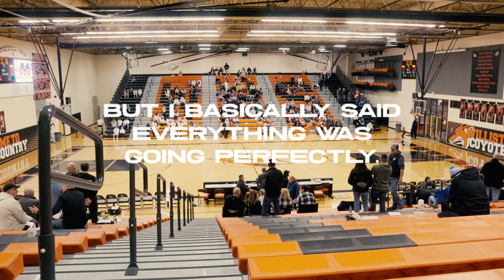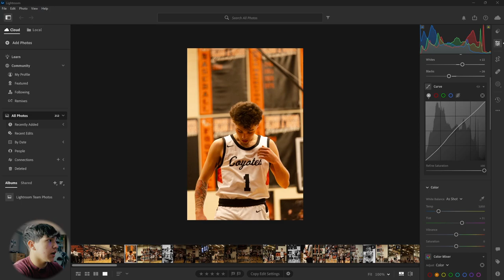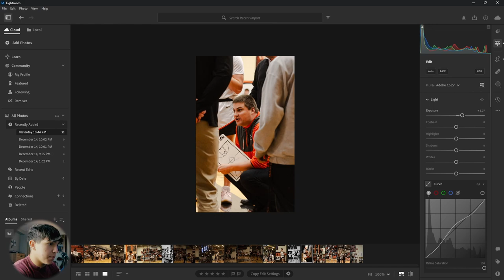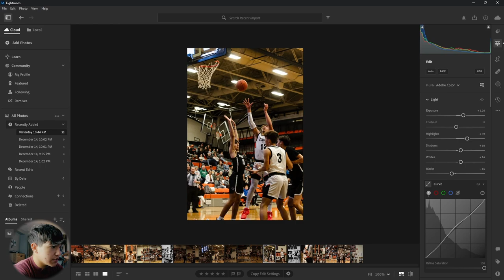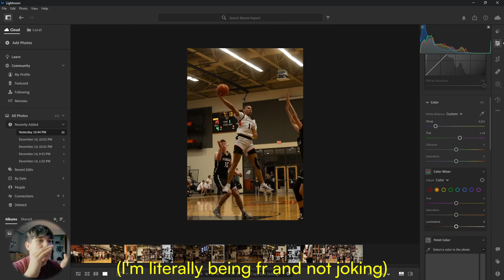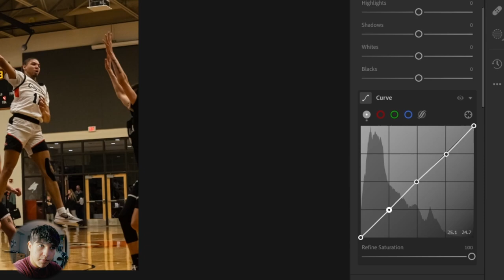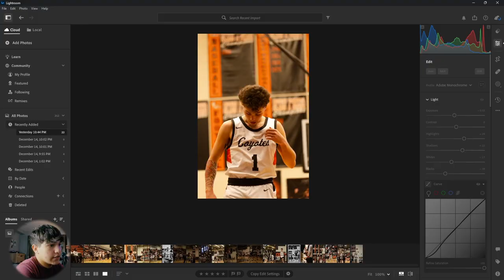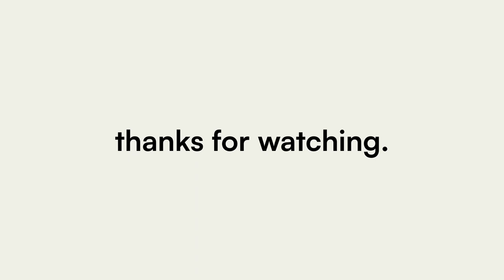Come shoot a basketball game with me.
Hi everyone. My name is Gabe Tora from ToraMultimedia. If you watched the whole video I appreciate you. If you would like to view more of my work my website is linked below. If you were featured in any of the photos in the video they are free to download in the WHS v Mandan Collection on my website.

(also linked on the homepage)